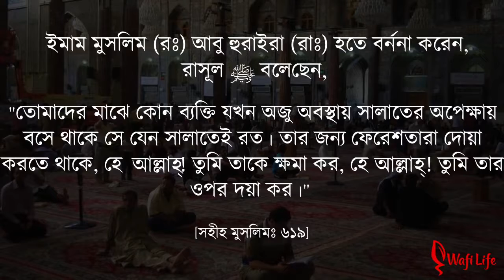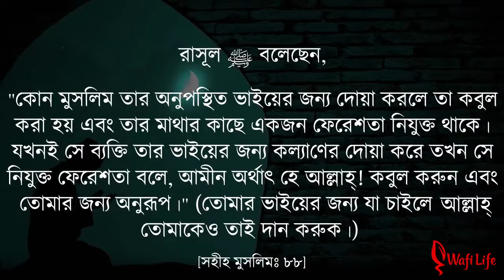🥀সাত জন 👦ব্যাক্তি যার জন্য ফেরেশতারা দোয়া করেন🤲|| দোয়া কখন করবেন || কার কাছে দোয়া করবেন 🗣️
সব ভিডিও পেতে আমাদের সাথেই থাকুন

হে মানুষ! কিসে তোমাকে তোমার মহামহিম পালনকর্তা সম্পর্কে বিভ্রান্ত করল।